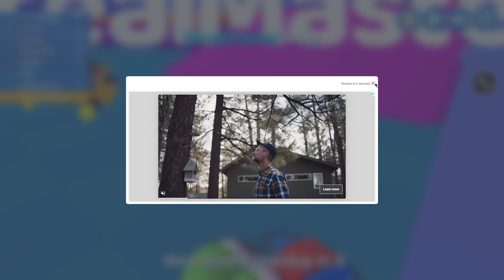Score Target Mode in Smash Fort (Smash Karts)